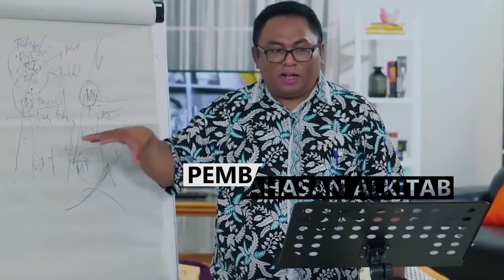Pdt. Esra Alfred Soru : SEGERALAH TERIMA YESUS